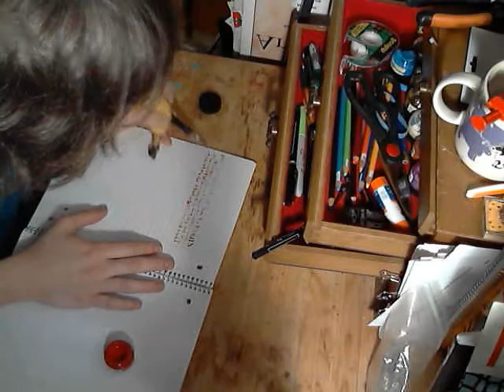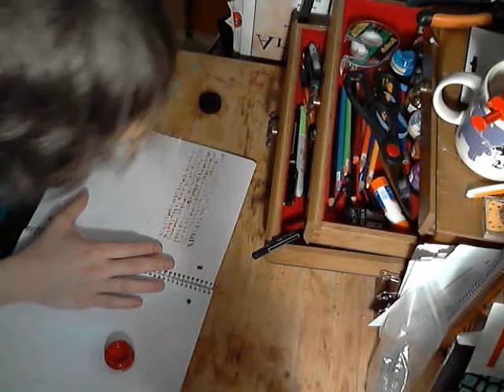bananowrimo entry one